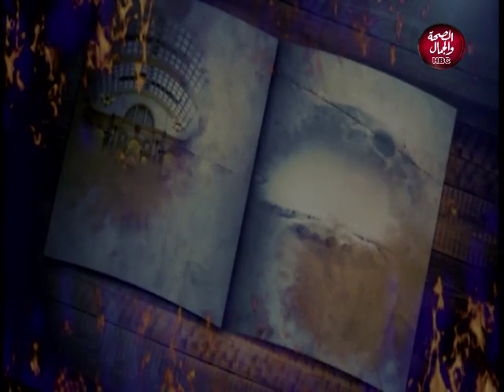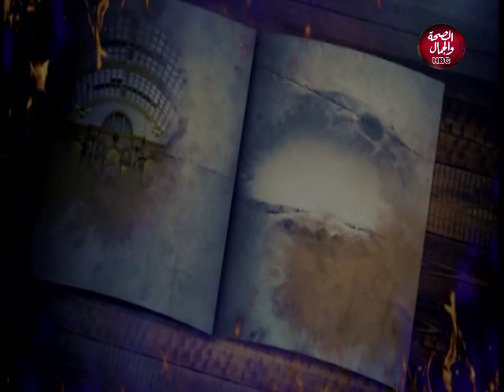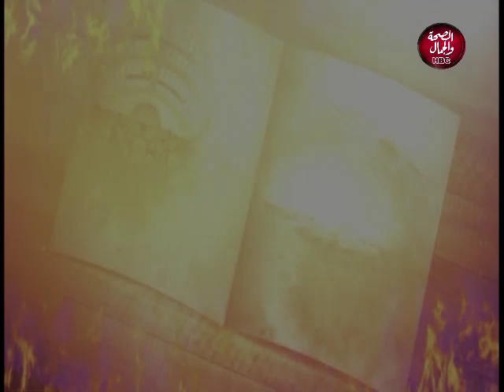إلى أخره | تعرف على دور الطب الشرعي في القضايا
تقديم | سارة ميزار